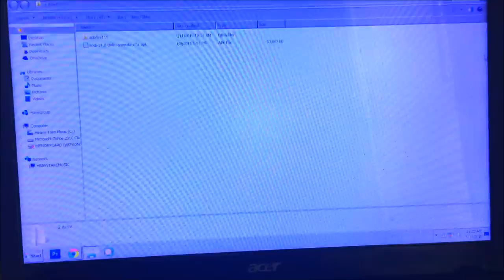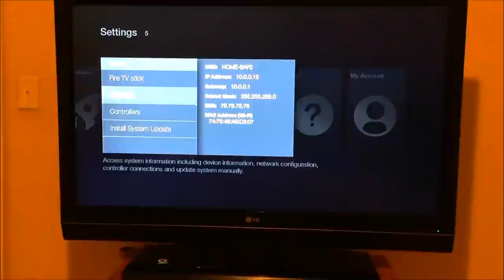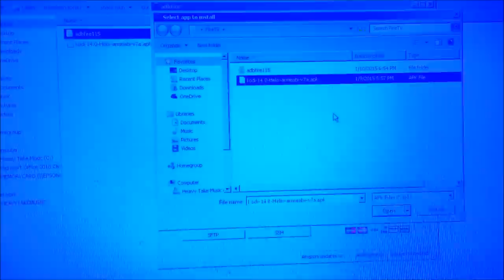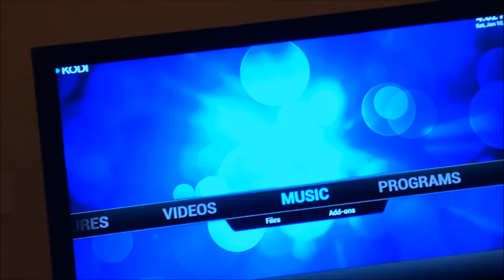FireTV Stick Installing XBMC For Dummies - Kodi 2015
How to jailbreak and set up your amazon firetv stick and put xbmc on it to watch videos